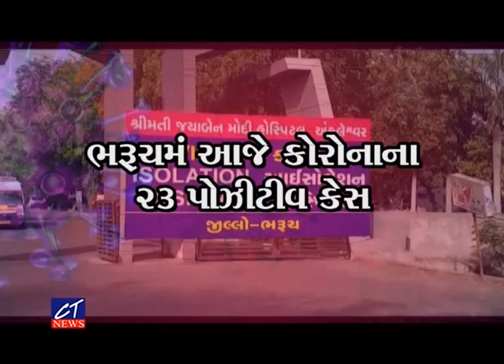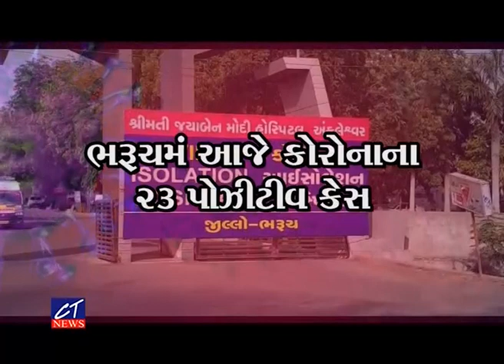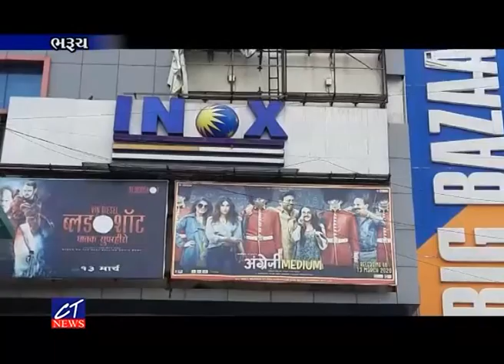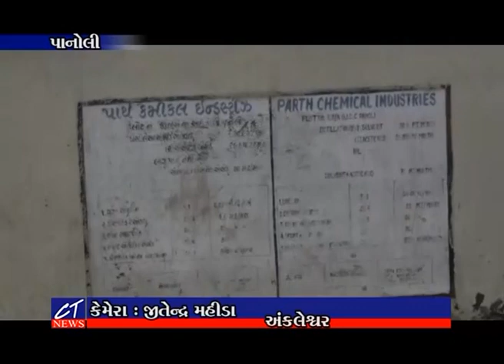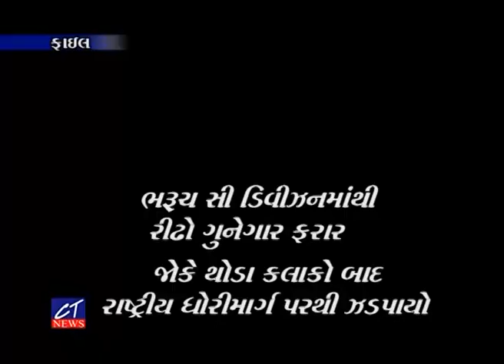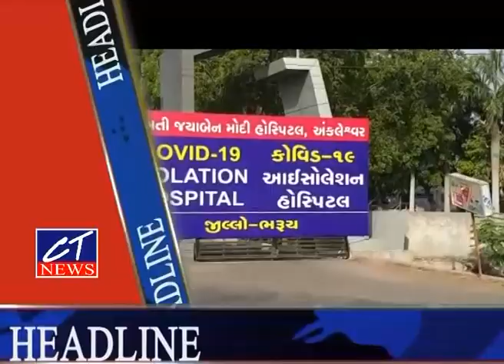CT News :24-09-2020 II Episode : 7891